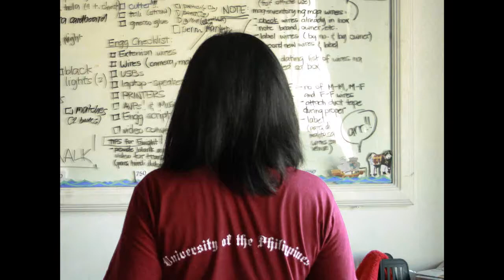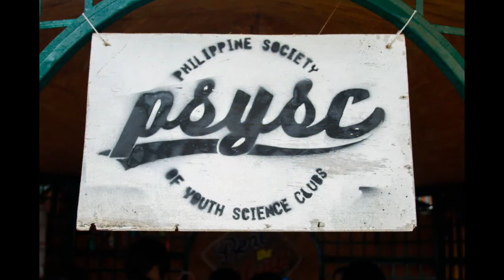NYSTESC 2013: At the Beginning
NYSTESC 2013

The Voyage of Callisto: Unlocking the Secrets of the Ocean

National Youth Science Technology and Environment Summer Camp 2013
La Virginia Leisure Park and Amusement Resort,
Mataas na Kahoy, Batangas